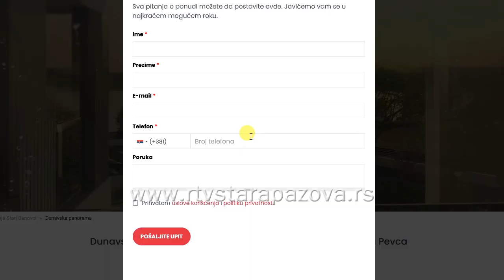Zašto su Banovci sve atraktivnija lokacija Beograđanima?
Svakodnevne saobraćajne gužve, vrućina u letnjim mesecima, nedostatak zelenih površina, ali i sve veći broj kompanija koje poslovanje izmeštaju u okolinu Beograda, neki su od razloga zbog kojih su Banovci poslednjih godina postali mesto u kojem sve veći broj ljudi želi da živi.